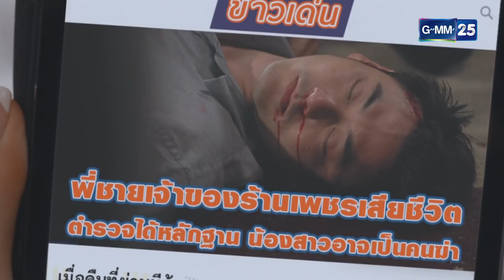ฉันไม่ยอมแพ้พวกแกเด็ดขาด ยังไงฉันก็ต้องชนะ | เนื้อใน [Highlight]